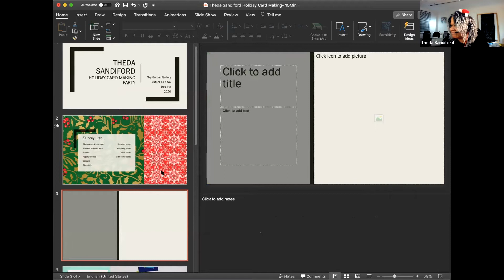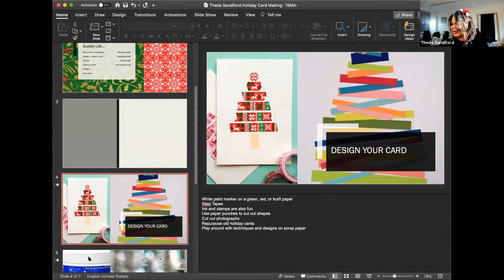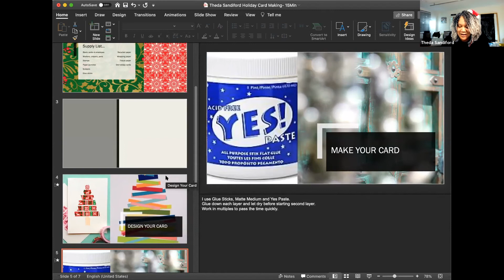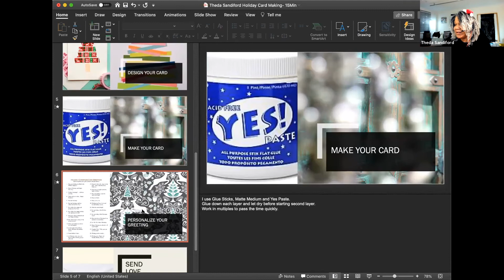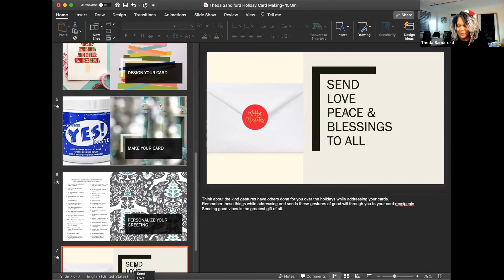Make Holiday Cards with Artist Theda Sandiford | Virtual JC Fridays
A handmade holiday card is a magical way to show someone you care about them. Pull out your craft supplies and make holiday cards along with Artist Theda Sandiford during this live demonstration.

Virtual JC Fridays was held on Friday, December 4 on Zoom.